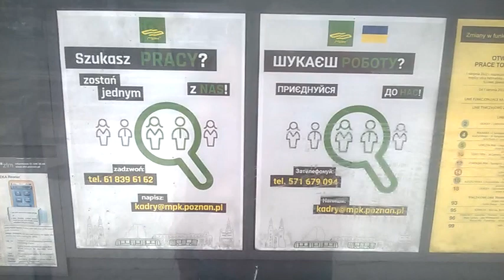Kurs ukraińskiego w ogłoszeniach Piotr Napierała